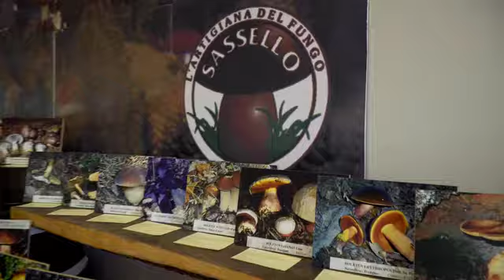L' artigiana del fungo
L’Artigiana del Fungo nasceva nel 1996 come laboratorio artigianale di produzione di conserve alimentari a carattere familiare.
Oggi come allora, mantiene ancora salde quelle che sono state le sue linee guida sin dall’inizio: la qualità delle materie prime, scelte con cura, la ricerca di prodotti agricoli e forestali freschi, una lavorazione manuale dei prodotti che vengono controllati attentamente uno ad uno.